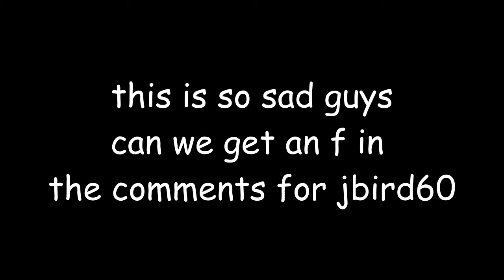Ender vs. The FIA Nations Cup | 2020 Season - Race 27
this race was a meme and a half, holy balls.

* Added shitposts
* Fixed(?) audio levels
* Fixed Balance of Production
* Updated the localization files

Rival Battle - Metal Sonic / SEGA SOUND TEAM
Super Sonic Racing / SEGA SOUND TEAM, Richard Jacques (don't be upsetti with me)